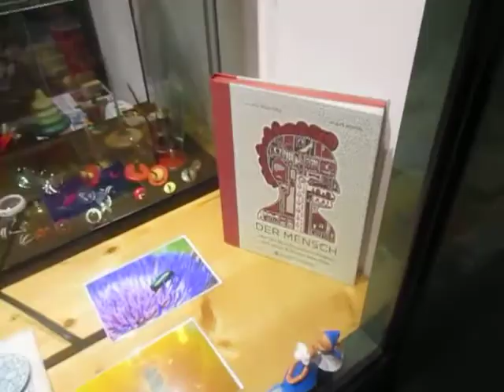bambaataa run dmc ice t cube dre corona planet rock sugarhill gang salt pepa snoop dogg 6ix9ine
özcan cosar, özcan cosar old school, özcan cosar bratwurst und baklava,